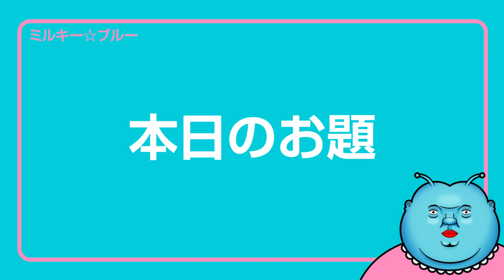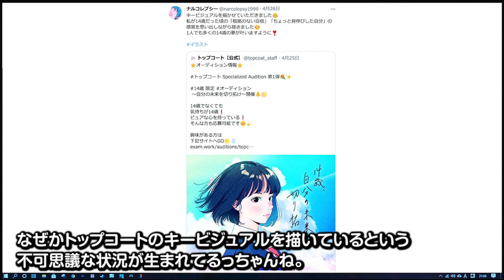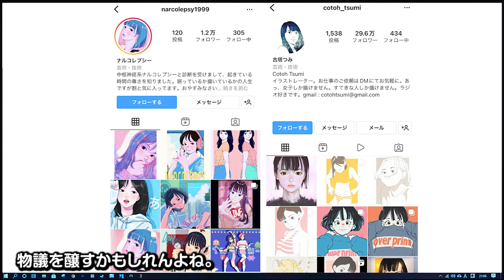【イラストが激似】古塔つみ氏の後継者ついに現る！？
※補足：ナルコレプシー氏は実際に一から描いてるようなので、
おそらく古塔つみ氏ではない可能性が高いと思います。

現在も雲隠れ中の古塔つみ氏。
しかし古塔つみ氏のイラストとそっくりなナルコレプシー氏という人物が出現し
「後継者では！？」とネットがざわついている模様。
確かにナルコレプシー氏と古塔つみ氏のイラスト。そっくりすぎる…(；´Д`A

そんな両者のイラストを検証してみました。
個人的にはナルコレプシー氏が古塔つみ氏じゃないと信じたいミルキー☆ブルーがいます…。

完成したミルキー☆ブルーフィギュアは視聴者45名様にプレゼント！

2020年新時代にミルキー星から地球に降り立ったVtuberミルキー☆ブルーです。